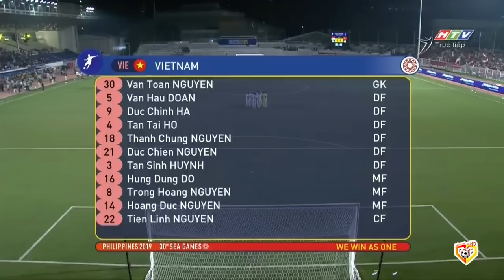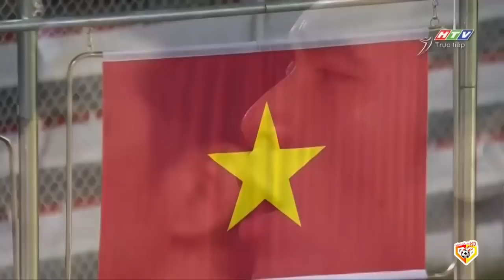🔴Việt Nam - Indonesia | Tự Tin Đả Bại VN Rồi Nhận Kết Bị Siêu Sao Châu Âu Văn Hậu Đá Cho Tê Người